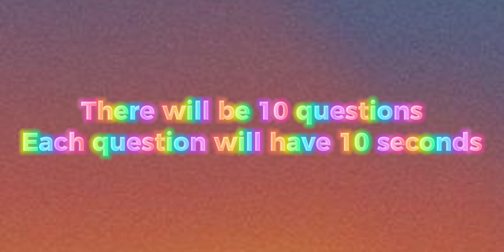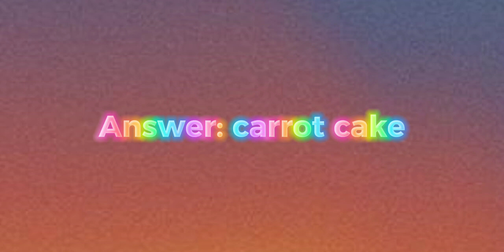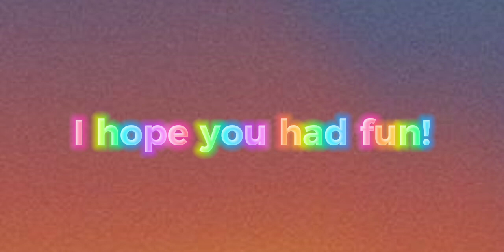Guess the word by the emoji ✨